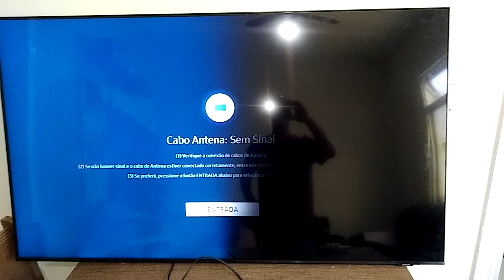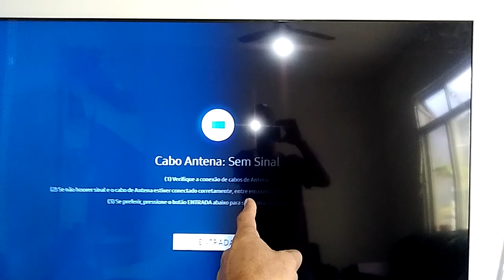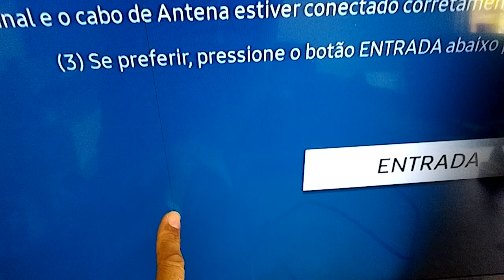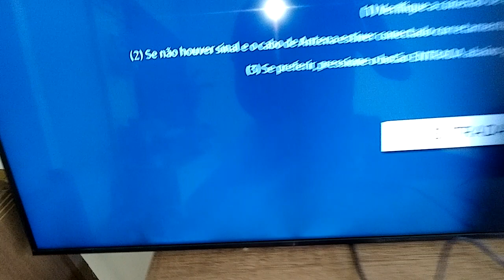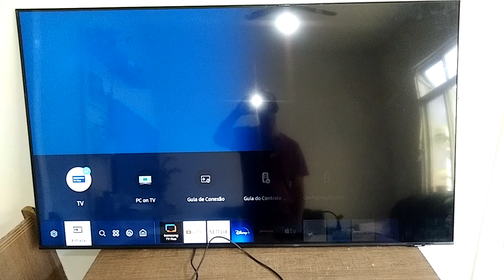Tv Samsung Au8000 com lado direito escuro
Contato pra reparo. ZAP 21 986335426